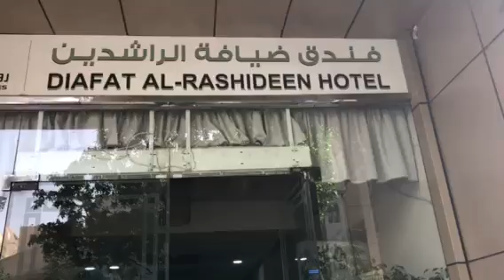Walk from Diafat Al Rashideen Makkah to Haram Sharif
Walk from Diafat Al Rashideen Makkah to Haram Sharifn